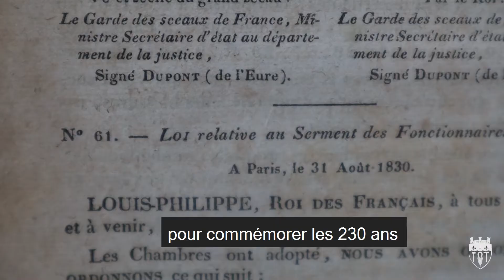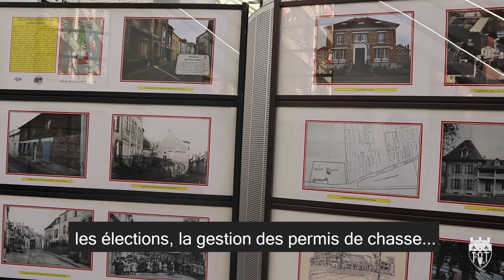230e ANNIVERSAIRE DE CARRIÈRES-SOUS-POISSY, COMMUNE DE FRANCE